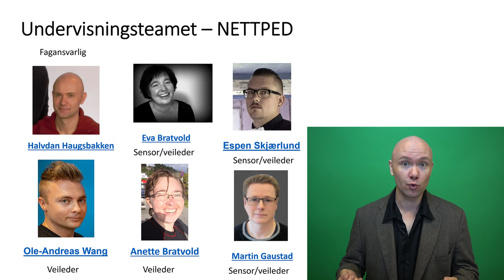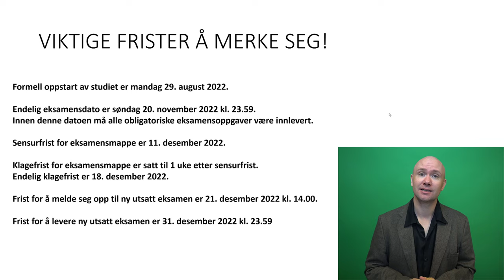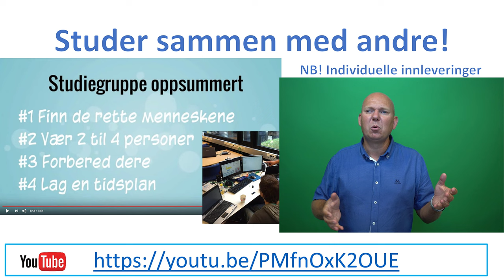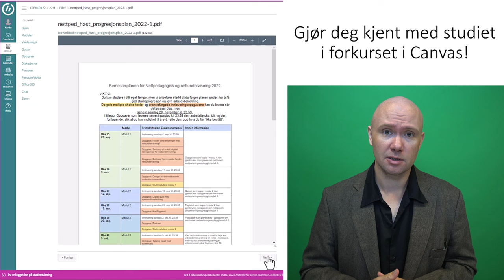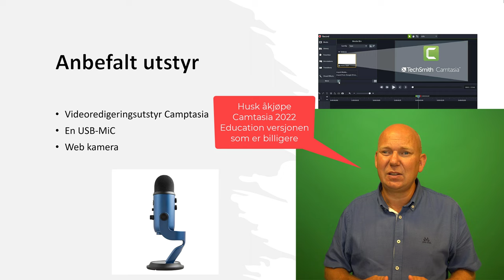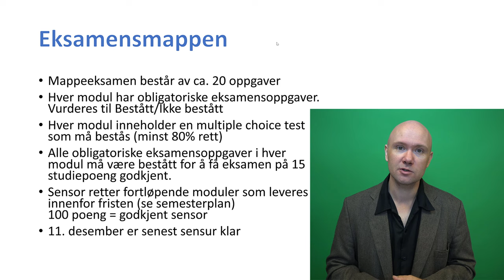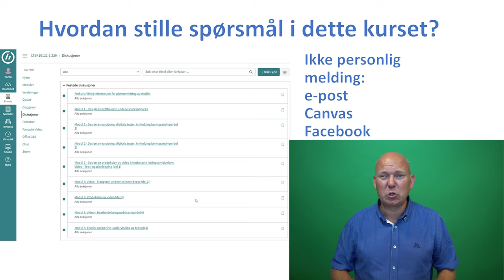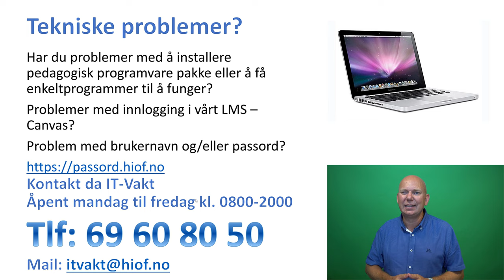Intro Nettped 2022